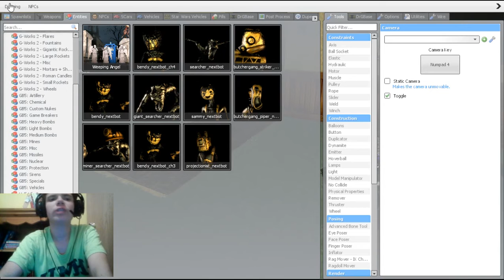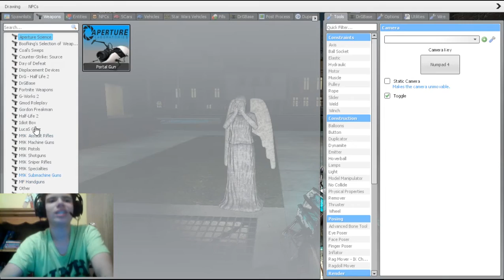WEEPING ANGEL Dr Who Addon - GMod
I show the WEEPING ANGELS Doctor Who NPC addon in GMod, these beings are known for following people around when they're not looking at them, don't blink!